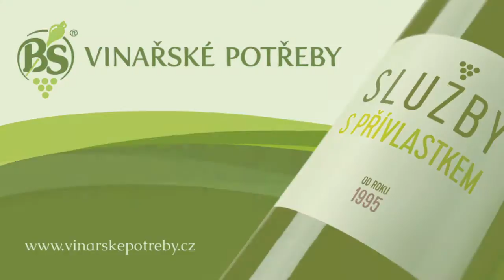BS analýza listů révy